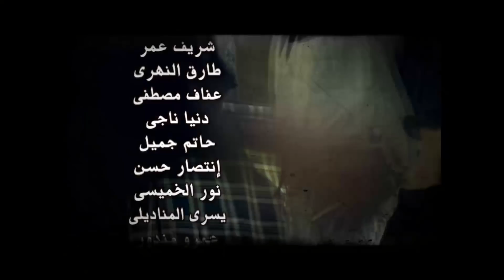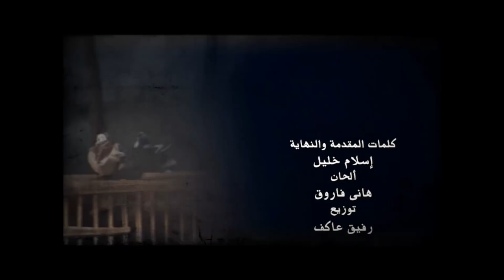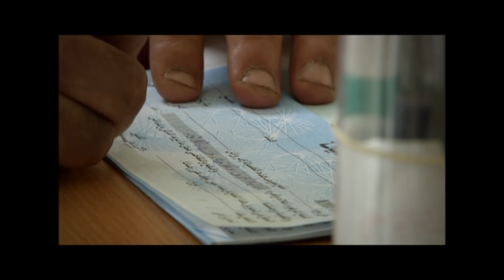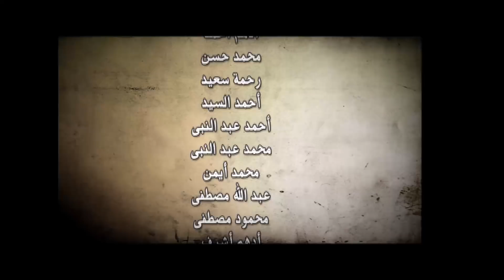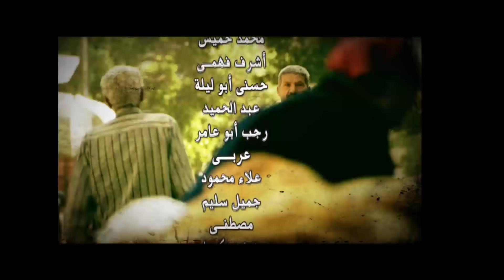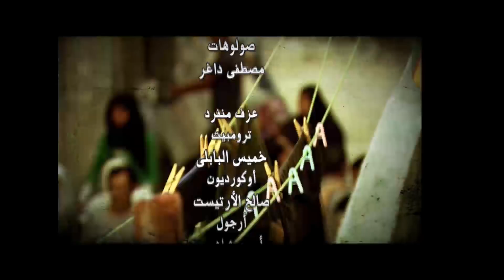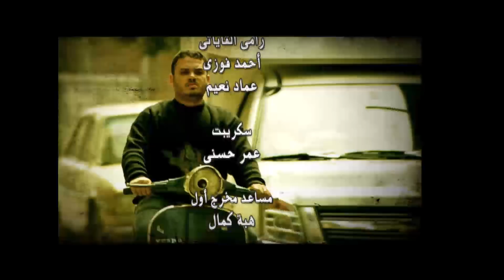مسلسل الحاره الحلقة | 25 | El Hara series Eps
تدور أحداث المسلسل فى حارة مصرية، من خلال شخصية محورية هي "مني" التي تعمل للإنفاق على أسرتها الفقيرة، و تتنوع الشخصيات في الحارة بين أهالي الحارة الذين يتمسكون بمباديء وأخلاق تربوا عليها، وبين البعض الذي يخرج علي هذه العادات والتقاليد.
بطولة : سوسن بدر , كريمة مختار , سلوي محمد علي , صلاح عبد الله , محمود عبد الغني , باسم سمره
 تأليف : احمد عبد الله
إخراج : سامح عبد العزيز
إنتاج: ( pro media ) برو ميديا